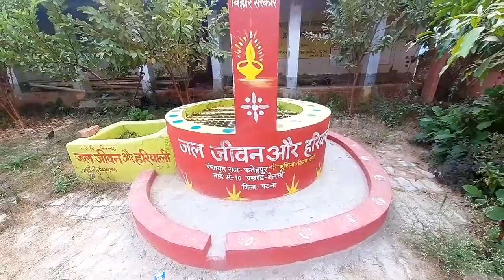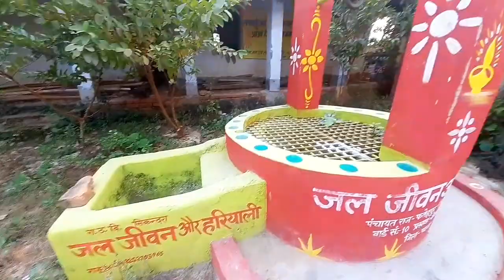हम अपने स्कूल गए देखने के लिये | राजकीयकृत उच्च मध्यमिक विद्यालय 10+2 | आजादी के पहले बना स्कूल